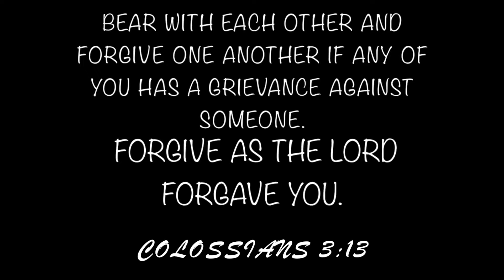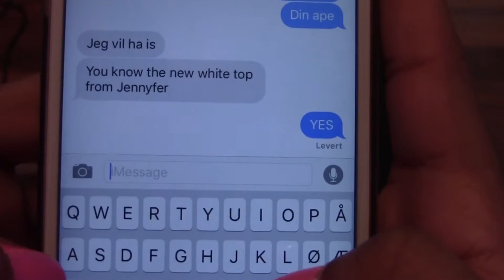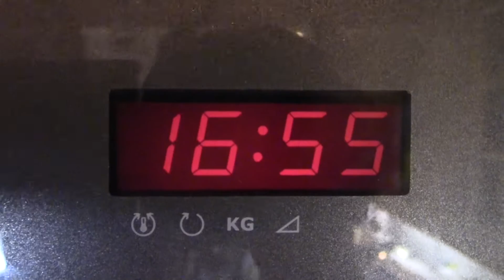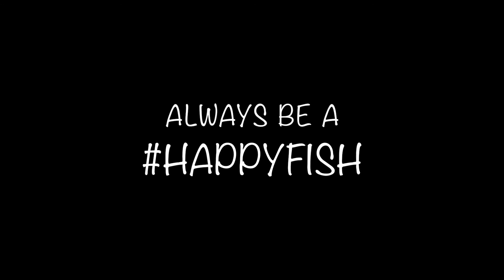Those days you really LOVE having siblings..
Hey guys! It's HappyFish Hepsii! ^^

I tried out another type of video! A big thanks to my babysis Glori who helped me making this!^^ I've got three sisters and don't take me wrong, I really love them, but sometimes having siblings can kind of ruin your "perfect" day..

Hope you enjoyed watching, Peace out!
"Always be a HappyFish!"